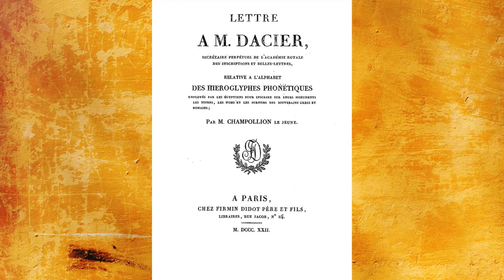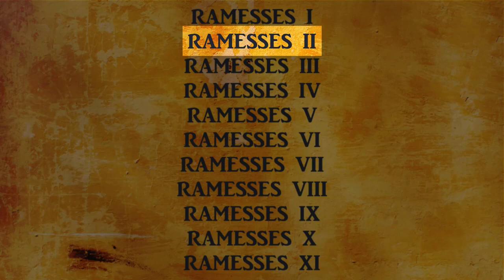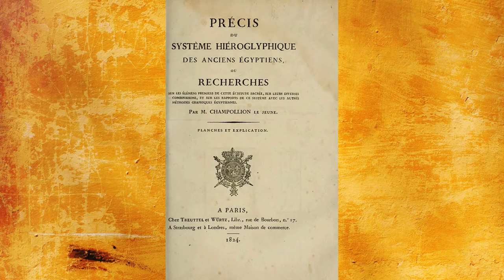Hieroglyphs: The Decipherment of Hieroglyphs Part Two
Here is a random video from my upcoming course on Ancient Egypt. This covers some elements about the decipherment of the Ancient Egyptian language or Hieroglyphs. This course will be very comprehensive. You will walk away knowing more than some Egyptologists do.  I guarantee it!

This course will be in pre-release shortly. I hope you enjoy it.